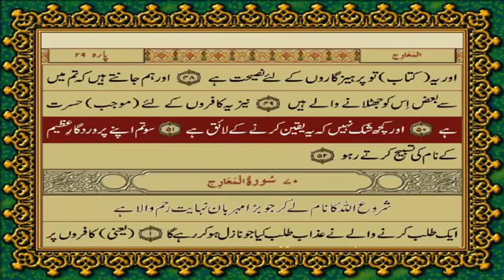69. Surah Al-Haaqqa - سورة ٱلْحَاقَّة صرف اردو ترجمہ کے ساتھ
Surah Al-Haaqqa Makki Surah hay es may 52 Ayat or (2) Ruku hian.

Es video to apny friends or family k sath share karain. Jazakallah

Urdu Tranlation By  FATEH MUHAMMAD JALANDRI